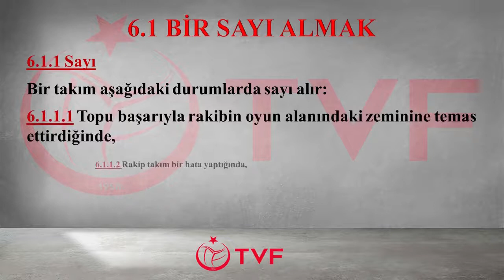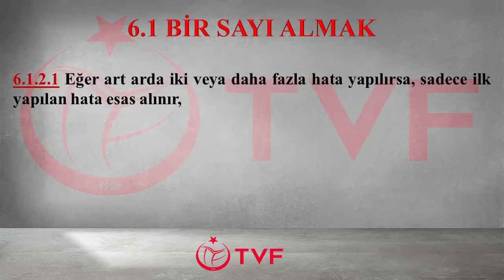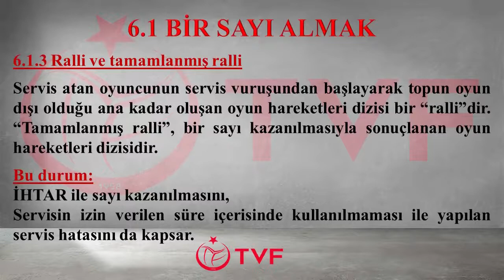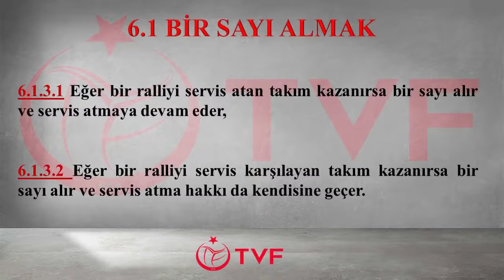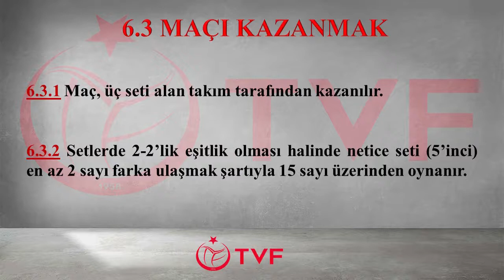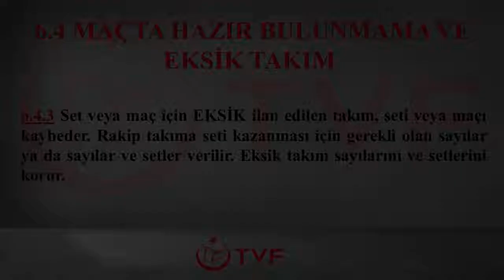Voleybol Oyun Kuralları Kural - 6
Türkiye voleybol Federasyonu tarafından hazırlanan voleybol oyun kuralları serisi Kural - 6